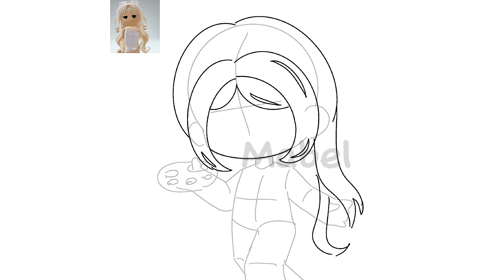DRAWING MY ROBLOX AVATAR 👩‍🎨🎨